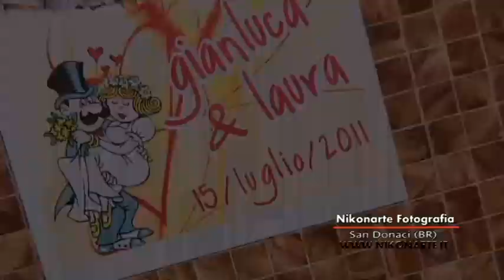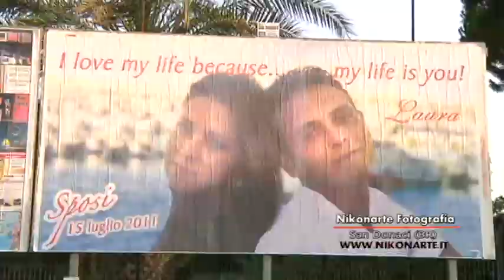GIANLUCA+ LAURA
WEDDING SALENTO con Sposi originali e creativi.